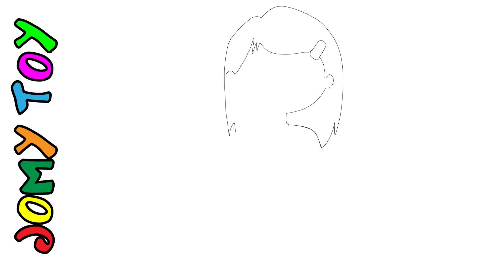Glitter Sheep Drawing and Painting for kids, Toddlers | رسم و تلوين خروف العيد للاطفال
Hi guys  - I am Jomy
Glitter , coloring and drawing for kids, toddlers

shorturl.at/exDFN